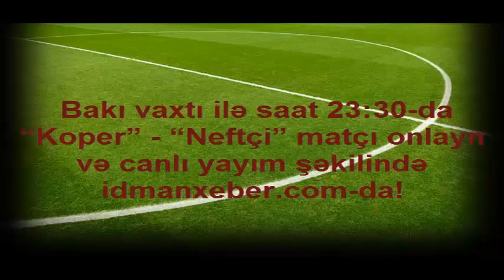Luka Koper (Slovenia) - Neftçi Baku (Azerbaijan) Trailer Europa League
Koper FC - NEFTCHI PFC